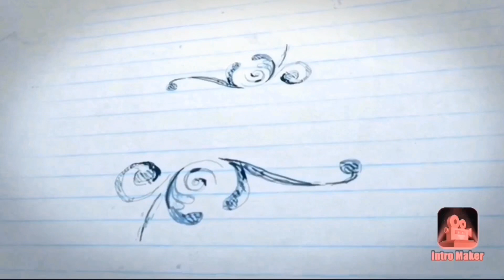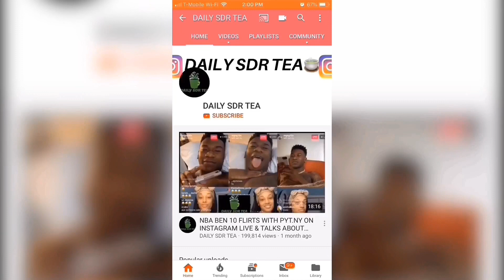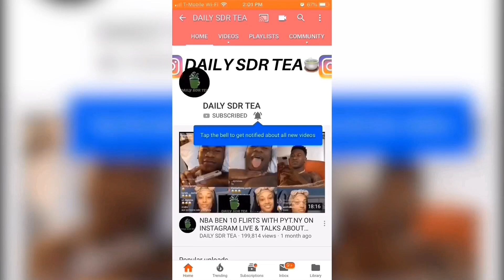JANIA EXPOSED!!! LEAKED MESSAGES OF HER TALKING ABOUT NBA YOUNGBOY, HIS MOM, STARR & MORE